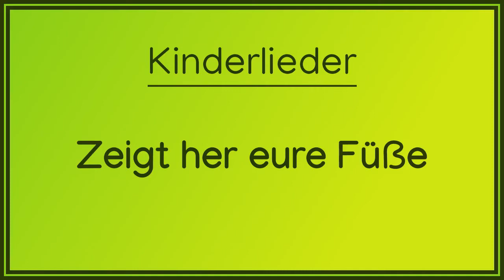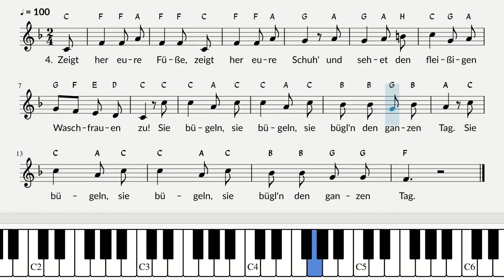Zeigt her eure Füße, zeigt her eure Schuh' / Text und Noten / instrumental / Kinderlied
Liedtext

1. Zeigt her eure Füße, zeigt her eure Schuh'
und sehet den fleißigen Waschfrauen zu!
Sie waschen, sie waschen,
sie wasch'n den ganzen Tag.

2. Zeigt her eure Füße, zeigt her eure Schuh'
Sie wringen, sie wringen,
sie wring'n den ganzen Tag.

3. Zeigt her eure Füße, zeigt her eure Schuh'
Sie hängen, sie hängen,
sie häng'n den ganzen Tag.

4. Zeigt her eure Füße, zeigt her eure Schuh'
Sie bügeln, sie bügeln,
sie bügl'n den ganzen Tag.

0:00 Start
0:04 Strophe 1
0:26 Strohpe 2
0:47 Strohpe 3
1:08 Strohpe 4